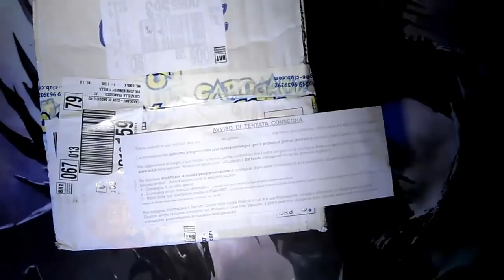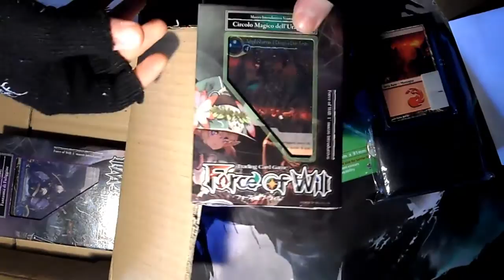Apertura CardGame-Club Pre-Natalizia: Anteprima del Pacco 22/12/2014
Unboxing Pacco CardGame-Club! In questi giorni quelle di alcuni mazzi!
Ricordo a tutti che (per il momento) non ho abbandonato Yu-Gi-Oh! quindi cercate di non offendere o roba varia grazie...